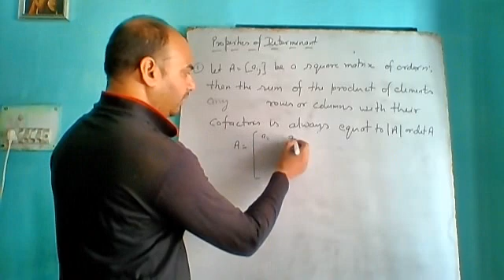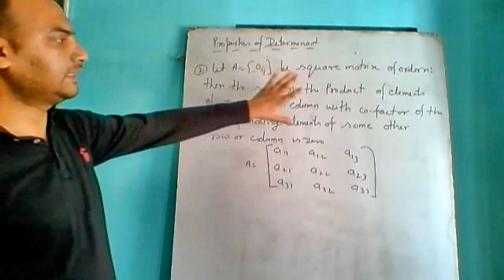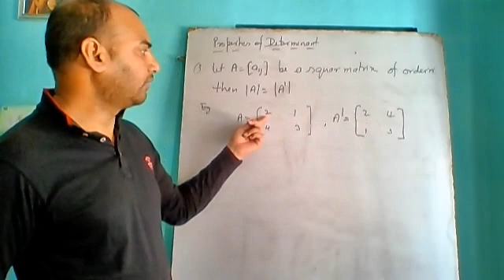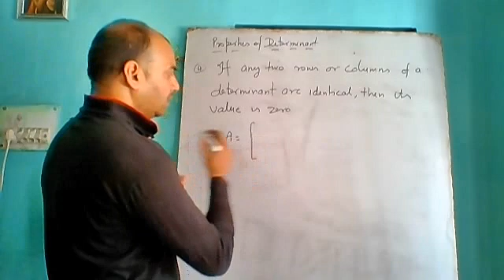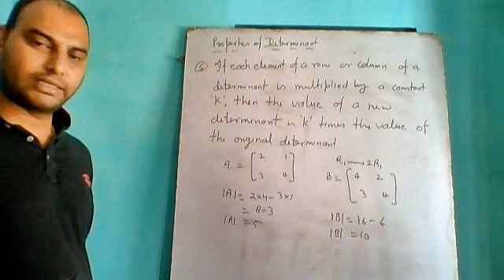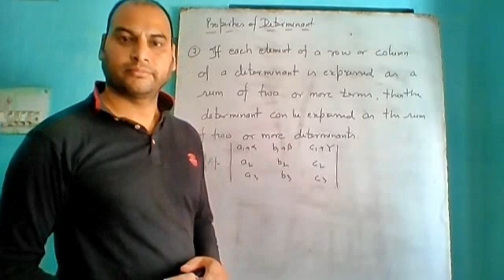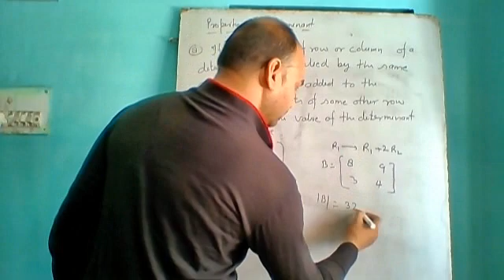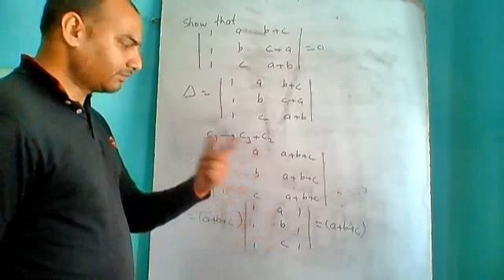properties of determinants